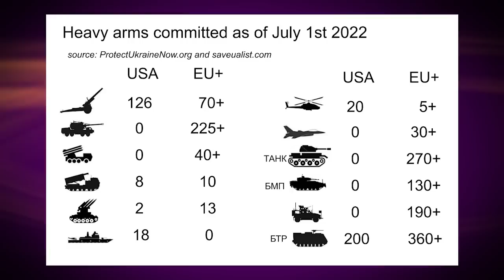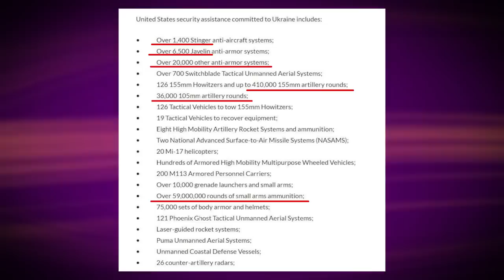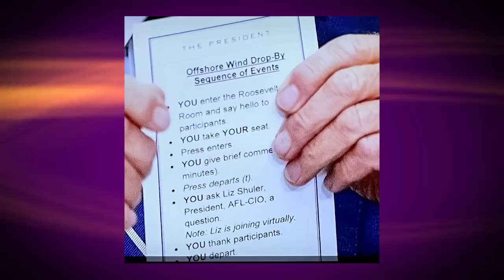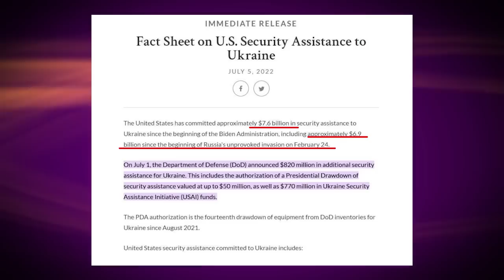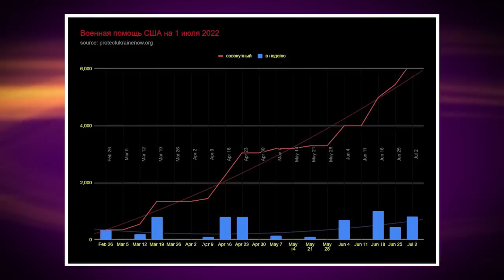Еще раз про ленд-лиз и оружие из США/Марк Солонин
00:30  представление гостя
01:45  что уже сделала его команда
06:38  чего и сколько уже поставлено в Украину
12:38  что и о чем сказал президент Байден
15:17  о ментальном здоровье президента США
16:38  может быть, есть и другие, тайные поставки оружия?
19:15  что изменилось с принятием закона о «ленд-лизе»
22:03  сколько денег уже потрачено и будет потрачено на военную поддержку Украины
26:08  реальная динамика поставок вооружения в стоимостном выражении
27:19  много или мало (сравним с затратами на «холодную войну»)
31:15  чего можно ждать до осени (до выборов в США)
33:40  другие эксперты дают другие прогнозы – почему?
38:00  вызов на «дуэль»
41:40  и приглашение для добровольцев